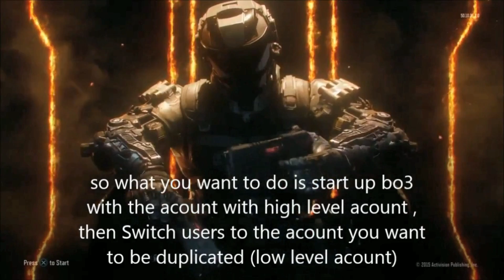BO3 MASTER PRESTIGE GLITCH! Black Ops 3 Max Prestige Glitch Easy ( 1 CONTROLLER)